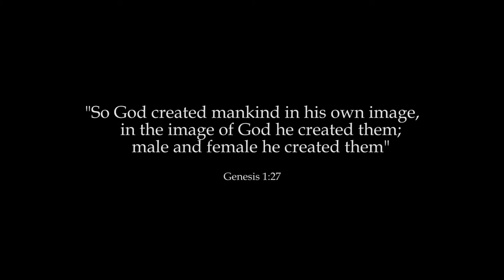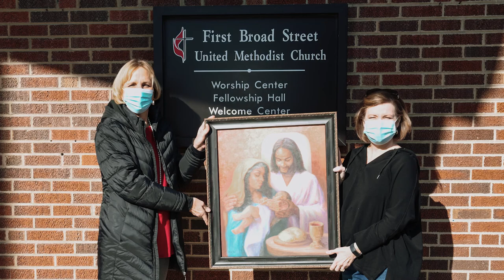First United Methodist: The Holy Family